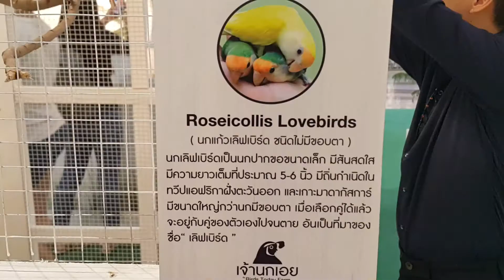นกแก้วLove รักเดียวใจเดียวจนตาย 4คู่4มุมEp1 สมชื่อนกแห่งความรักจริง Central East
นกแก้วLove รักเดียวใจเดียวจนตาย 4คู่4มุม ในกรงเดียวสมชื่อนกแห่งความรักจริง Central East1
นกเลิฟเบิร์ด (Lovebird)
เป็นนกที่มีสีสันโดดเด่นเป็นเอกลักษณ์ และนกยังมีอุปนิสัยที่น่ารักมีความอยากรู้อยากเห็นตลอดเวลาอีกด้วย นกเลิฟเบิร์ด นั้นเป็นมิตรกับผู้คนหากถูกเลี้ยงฝึกฝนอย่างถูกวิธีและเอาใจใส่ตั้งแต่ลูกป้อน ก็จะซื่อสัตย์กับผู้เลี้ยงอย่างยิ่ง จะสามารถติดตามผู้เลี้ยงหรือปล่อยบินอิสระได้เลย นกเลิฟเบิร์ดเป็นนกแก้วชนิดหนึ่งที่มีขนาดเล็ก ซึ่งมีสายพันธุ์ 9 สายพันธุ์ด้วยกัน แต่หลักๆแล้วเราก็จะเรียกนกเลิฟเบิร์ดกัน 2 ประเภทใหญ่ๆ ก็คือ นกขอบตา กับ นกไม่ขอบตา ซึ่งปัจจุบันได้มีการพัฒนาสายพันธุ์ไปอย่างแพร่หลาย อายุโดยเฉลี่ยนกเลิฟเบิร์ดจะอยู่ที่ประมาณ 10 ปี หรืออาจจะอายุยืนยาวกว่านั้นขึ้นอยู่กับหลายปัจจัย
ลักษณะนิสัยของนกเลิฟเบิร์ด
นกเลิฟเบิร์ดนั้น จะมีลักษณะอุปนิสัยที่ขี้เล่นและมีความสื่อสัตย์ หากให้เวลากับเขามากพอเขาก็จะตามติดเราเป็นพิเศษไม่ห่างเหินเลยทีเดียว และด้วยความที่เขามีนิสัยที่ขี้เล่น ก็อาจจะซุกซนบ้างเป็นเรื่องธรรมดา
เราก็ควรจะมีอุปกรณ์ให้เค้าได้แทะเล่นหรือขอนให้เขาได้เกาะ
เราอาจจะเคยได้ยินมาบ้างว่านกเลิฟเบิร์ดนั้นมักจะอยู่เป็นคู่ แต่หากเรามีเวลากับเขามากพอ เราก็สามารถเลี้ยงเขาตัวเดียวโดยที่มีเราเป็นคู่กับนกก็ได้ นอกจากเขาจะมีนิสัยที่ขี้เล่นและซื่อสัตย์แล้ว
ยังมีความฉลาดและไหวพริบดีมาก เทียบเท่ากับเด็ก 3 ขวบได้เลย เพราะฉะนั้นหากเราหมั่นฝึกอบรมเขา เขาก็จะเป็นนกที่เชื่องที่ดีได้เลย
อายุขัย  : 8-15 ปี หรือมากกว่านั้น
อุปนิสัย : ขี้เล่น ซื่อสัตย์ ไหวพริบดี
ขนาด    : 13-17 เซนติเมตร
อาหารนกเลิฟเบิร์ด
อาหารเป็นสิ่งสำคัญต่อนกเลิฟเบิร์ดมาก นกจะมีสุขภาพแข็งแรงสีขนสวยงามหรือไม่ก็ขึ้นอยู่กับอาหารที่นกเลิฟเบิร์ดได้กินไป หากนกเลิฟเบิร์ดได้รับอาหารที่ไม่สมบูรณ์ มีสิ่งเจือปนเป็นพิษ อาหารเน่าเสีย ก็อาจจะทำให้นกเลิฟเบิร์ดนั้นเจ็บป่วยหรือเลวร้ายกว่านั้นถึงกับตายได้เลย
อาหารนกเลิฟเบิร์ดหลักๆ ก็จะมีดังนี้
1.น้ำ
อาหารที่ต้องให้ความสำคัญอันดับแรกเลยคือน้ำ นกเลิฟเบิร์ดนั้นเป็นนกที่ต้องการน้ำมาก แต่ก็ไม่ถึงกับขนาดบังคับให้กินตลอดเวลา เพราะว่านอกจากน้ำเปล่าแล้วนกจะได้น้ำจากผักผลไม้อีกด้วย น้ำเปล่าที่ให้ต้องเป็นน้ำที่สะอาดใช้น้ำที่กรองแล้วยิ่งดี และควรเปลี่ยนและล้างภาชนะใส่น้ำทุกวันเพื่อไม่ให้มีเชื้อโรคเกิดขึ้นสะสมในภาชนะใส่น้ำ
2.เมล็ดพืช
อาหารหลัก นกเลิฟเบิร์ดจะกินเมล็ดพืชเป็นอาหารหลัก อาหารที่เป็นเมล็ดพืชนั้นมีให้เลือกเยอะมากในท้องตลาด เราควรเลือกอาหารสำหรับเค้าโดยเฉพาะ หรือถ้าหาไม่ได้ ก็ให้เลือกอาหารเมล็ดพืชที่มีขนาดเล็ก เพื่อให้เค้ากินได้ง่าย เพราะถ้าเมล็ดใหญ่เกินไปนกเลิฟเบิร์ดจะกินได้ลำบาก
3.ผักผลไม้
เราควรให้ผักผลไม้เพื่อนเสริมวิตามินให้กับนกอีกด้วย ผักผลไม้ที่ให้กับนกเราควรจะสดใหม่เสมอ ไม่ใช้ผักผลไม้ที่แช่แข็งหรือมีการปนเปื้อน อาหารที่ส่วนใหญ่จะให้กินกันก็จะมีจำพวก แอปเปิ้ล กล้วย  ข้าวโพด มะละกอ แครอท หัวไชเท้า ผักกาดขาว ผักกระหล่ำ  เป็นต้น
4.สมุนไพร
และควรจะมีพืชจำพวกสมุนไพรให้เสริมไปด้วยอย่างน้อยอาทิตย์ล่ะ 2 วัน เช่น กะเพรา ตะไคร้ ฟ้าทลายโจร
วิธีการเลี้ยงนกเลิฟเบิร์ด
นกเลิฟเบิร์ด สามารถเลี้ยงได้ทั้งแบบเดี่ยวและแบบคู่ เราเลี้ยงแบบเดี่ยวนกเลิฟเบิร์ดจะติดเรามากกว่า แต่หากเลี้ยงแบบคู่เลิฟเบิร์ดก็จะสนใจคู่มันมากกว่า อันนี้ก็ขึ้นอยู่กับวัตถุประสงค์ของผู้เลี้ยงเอง ว่าต้องการเพาะพันธุ์ด้วยหรือไม่ หากต้องการเพาะพันธุ์ด้วย ควรจะเลี้ยงพร้อมกันเลยเพื่อนให้เกิดการคุ้นเคยกัน
อาหารลูกนกเลิฟเบิร์ด
นกเลิฟเบิร์ดนั้นหากเราดูแลเอาใจใส่กับเค้า จะเป็นนกที่เชื่องซื่อสัตย์และขี้เล่น การที่จะให้นกเชื่องนั้น ควรจะนำเค้ามาเลี้ยงตั้งแต่ยังเป็นลูกป้อน และเริ่มฝึกฝนตั้งแต่ยังเป็นลูกป้อนเลย อาหารลูกป้อนนั้นจะไม่ใช่เมล็ดพืชน่ะครับ จะเป็นแบบชงผสมน้ำ แล้วใช้ไซริ้งค์ พร้อมกับสายยางที่เป็นไส้ไก่ มีขายตามร้านอาหารนกครับ (ไม่ควรใช้อาหารสำหรับเด็กอ่อน เนื่องจากมีส่วนผสมของนม จะทำให้นกมีอาการท้องเสีย อาหารไม่ย่อย) สำหรับมือใหม่แนะนำให้เลี้ยงลูกป้อนอายุตั้งแต่ 3 อาทิตย์เป็นต้นไป เนื่องจากลูกนกสามารถช่วยเหลือตัวเองและมีความแข็งแรงในระดับนึงแล้ว โดยขั้นตอนการป้อนจะมีดังนี้
1.นำอาหารสำเร็จรูปที่เตรียมไว้ มาผสมกับน้ำร้อน ในอัตราส่วนที่ระบุไว้ในแต่ล่ะยี้ห้อ ซึ่งจะมีอัตราส่วนที่ไม่เท่ากัน
2.รอให้อาหารมีอุณหภูมิที่ลดลง ไม่ควรป้อนลูกนกในขณะที่อาหารยังร้อนอยู่
3.หากลูกนกมีอายุ20 วัน ควรป้อนให้วันล่ะ 3 มื้อ มื้อล่ะประมาณ 5 cc หรือลูกนกหันหน้าหนีไม่ร้องเรียกกินอาหารแล้วให้หยุดป้อนทันที
4.การป้อนไม่ควรหันไซริ้งค์เข้าตรงๆปากลูกนกถ้าไม่ชำนาญอาจจะเข้าหลอดลมลูกนกได้ ให้หันข้างๆแล้วกดไซริ้งค์ทีล่ะนิด
การเลี้ยงนกเลิฟเบิร์ดนั้น สิ่งที่สำคัญอีกอย่างนึงก็คือการกกไฟให้กับลูกนก
การกกไฟให้กับลูกนกนั้นมีความสำคัญมาก เนื่องจากลูกนกต้องการความอบอุ่น หากลูกนกต้องใช้พลังงานมาทำให้ตัวเองอบอุ่นจะทำให้มีการเจริญเติบโตที่ช้า และความอบอุ่นนั้นจะช่วยลดปัญหาในระบบการย่อยช้า ความเสี่ยงที่จะเป็นหวัดอีกด้วย นอกจากนี้การกกไฟจะช่วยลดความเครียดที่เกิดจากสภาพอากาศเปลี่ยนแปลงบ่อย และในนกโตยังช่วยในการฟื้นฟูจากอาการเจ็บป่วยของนกได้อีกด้วย

ขอขอบคุณและคัดข้อมูลบางส่วนจาก